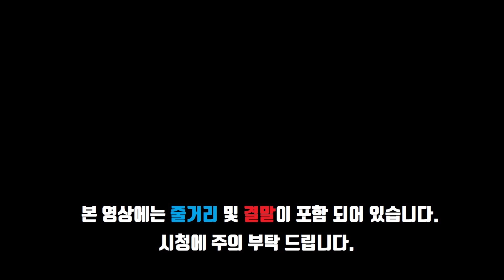18세기 종교재판소에 끌려가 신부들에게 처절히 유린당한 소녀 [영화리뷰/결말포함]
[고야의 유령, 2006]